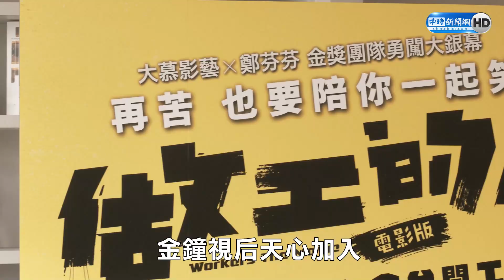天心意外遭視帝出手襲胸 李銘順變肥仔老婆反應笑翻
影集《做工的人》電影版集結李銘順、游安順、薛仕凌以及柯淑元等原班人馬演出之外，電影版還找來金鐘視后天心加入，今(14日)舉辦媒體茶敘，導演大爆薛仕凌在戲中意外抓到天心的胸部，讓他尷尬不已，反而是天心大方鼓勵他勇敢抓下去，另外，為戲增肥到100公斤的李銘順也透露老婆范文芳的第一反應，讓現場人都笑翻。